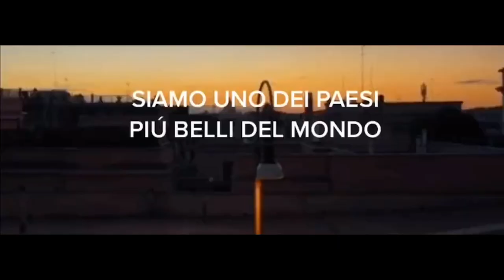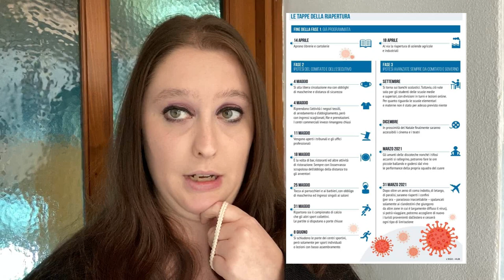ITALIA CHIUSA IN CASA , QUANDO FINIRÀ' TUTTO QUESTO ..... VLOG 17 APRILE 2020